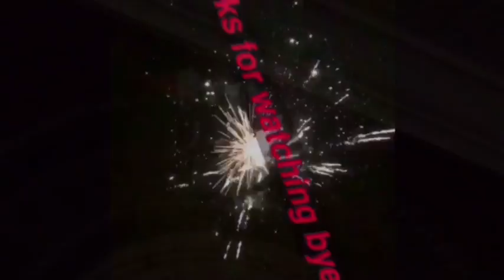Elf On The Shelf: 18